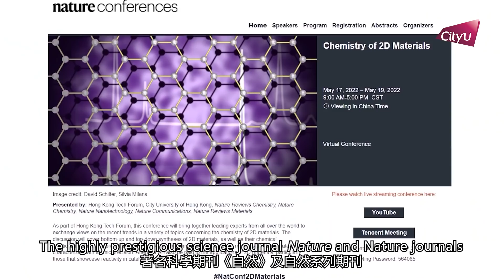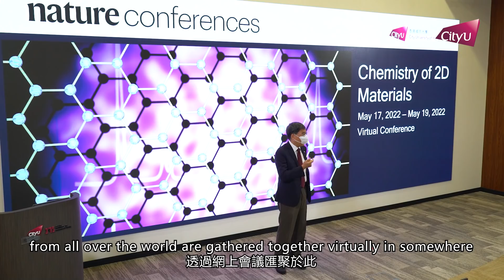Nature Conference@CityU; President Way Kuo: Pre-launch for HK Tech Forum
The highly prestigious science journal Nature and Nature journals for the first time joined hands with a local university, City University of Hong Kong, to hold an online international academic conference, held from 17 to 19 May, titled “Nature Conferences – Chemistry of 2D Materials”. Discussions focused on the syntheses of 2D materials as well as their chemical functionalisation. Leading scientists exchanged innovative views on establishing future research directions.

“This is the first time that a Nature Conference is being held with a university in Hong Kong and we are proud that the event is in partnership with CityU bringing together some of the best scholars in the field of the chemistry of 2D materials,” said President Way Kuo.

The event served as a pre-launch activity for HK Tech Forum, a major new CityU initiative. HK Tech Form is a bold new platform taking place through until December for examining strategies and approaches to major challenges in science and technology. It brings together award-winning scientists and will be an excellent vehicle for letting the world know more about CityU’s tremendously exciting research achievements.